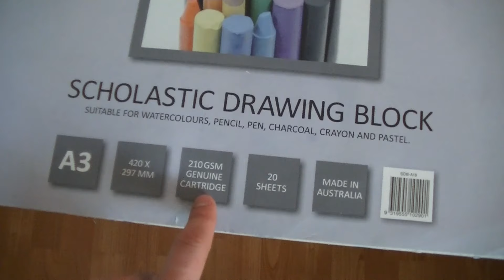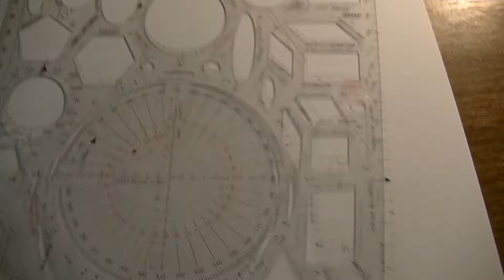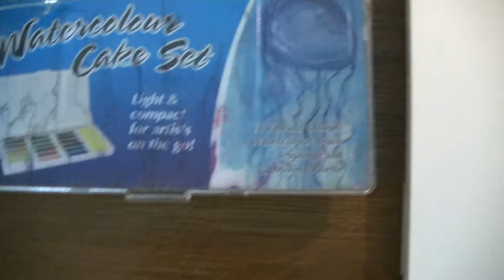My Art Materials and how I film myself draw!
Music used with permission to monetize from Artist -